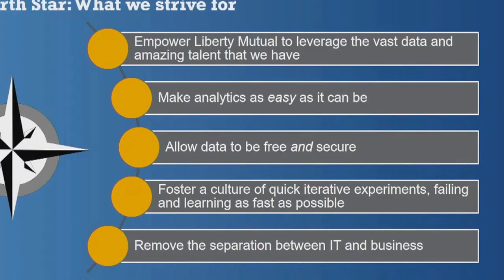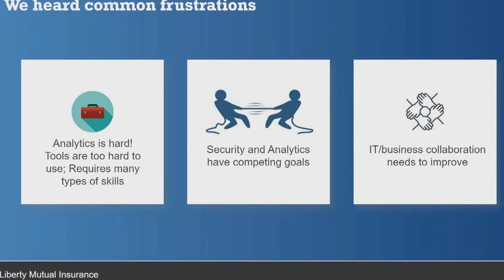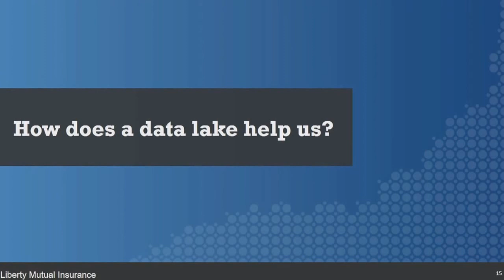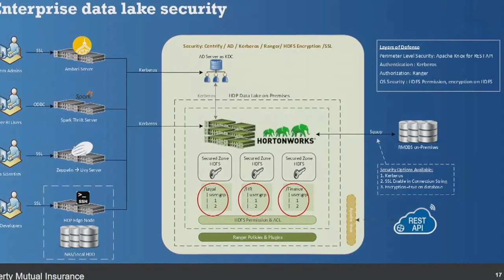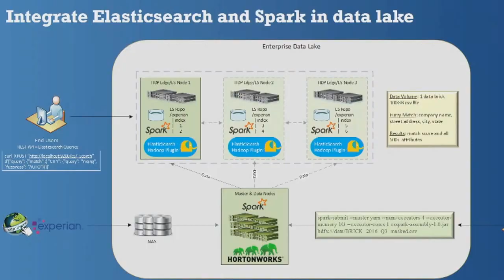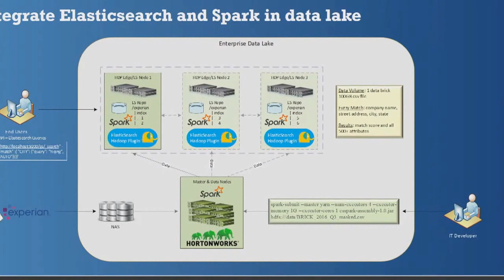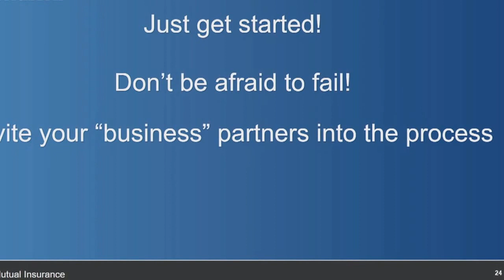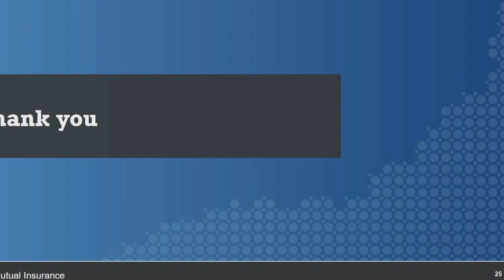Security, ETL, BI & Analytics, and Software Integration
Liberty Mutual Enterprise Data Lake Use Case Study

By building a data lake, Liberty Mutual Insurance Group Enterprise Analytics department has created a platform to implement various big data analytic projects. We will share our journey and how we leveraged Hortonworks Hadoop distribution and other open source technologies to meet our project needs. This session will cover data lake architecture, security, and use cases.

Speakers:
Michael Klein
Director
Liberty Mutual Insurance

Yiqing Wang
Architect
Liberty Mutual Insurance